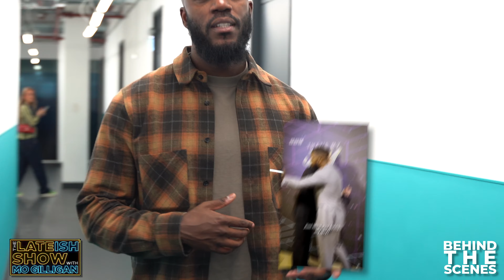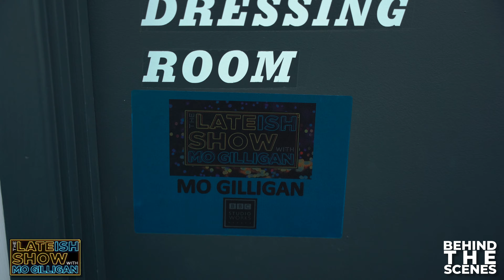Lateish Show - featuring N-Dubz, Rio Ferdinand, Jack Whitehall - Behind the Scenes | Mo Gilligan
Don't forget to check out the full show on Channel 4

for updates on shows and events.